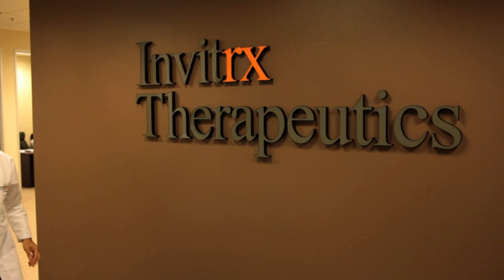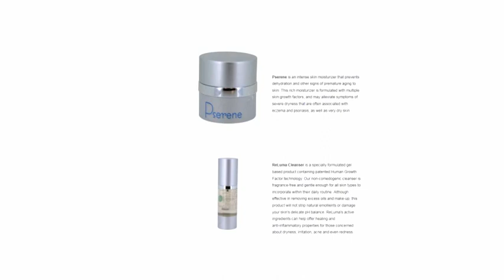Invitrix Therapeutics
Remarkable adult stem cells technology used to treat burn victims shows unexpected results in non-invasive plastic surgery, therapeutic care and dermatology products.